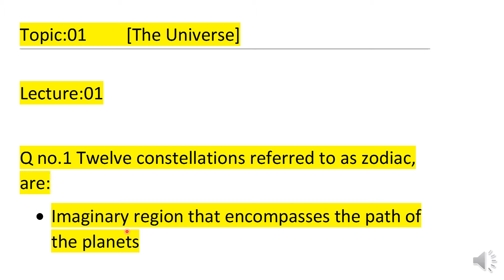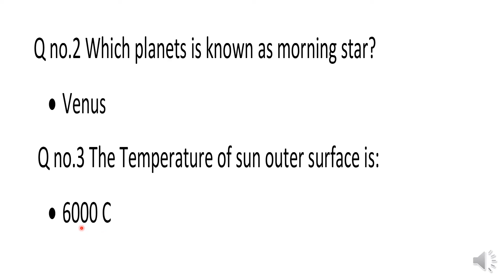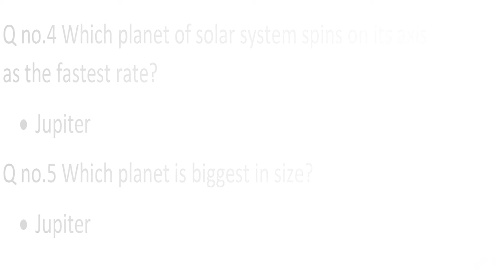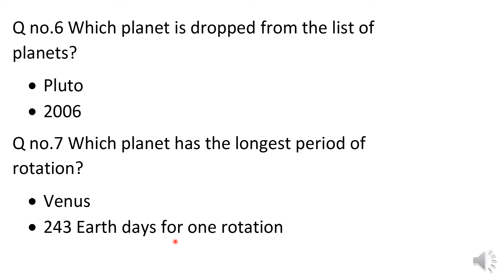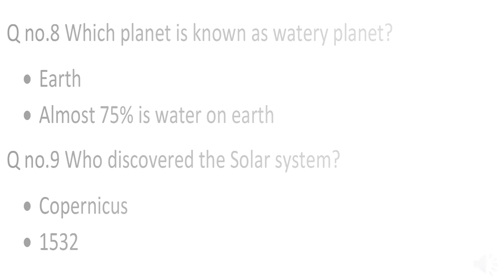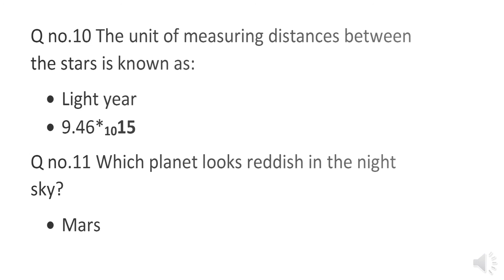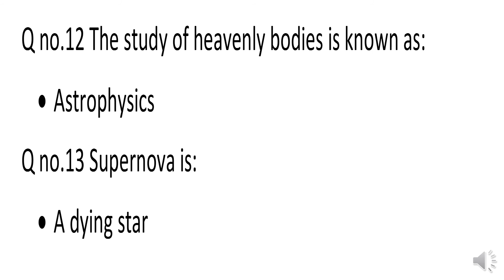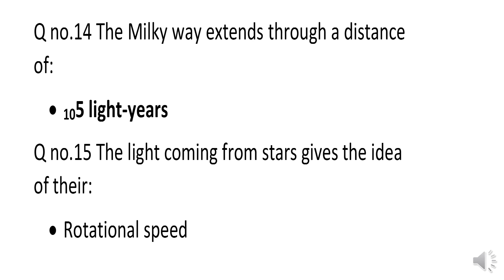EVERY DAY SCIENCE LECTURE 01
Every Day Science lecture:01 for all competitive exams of Pakistan